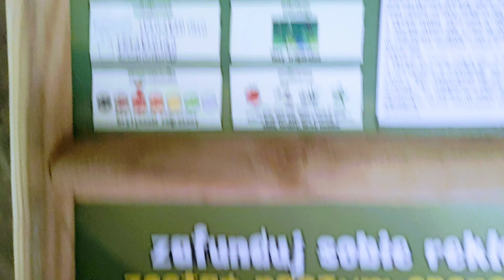Goryl 🦍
Zoo Opole